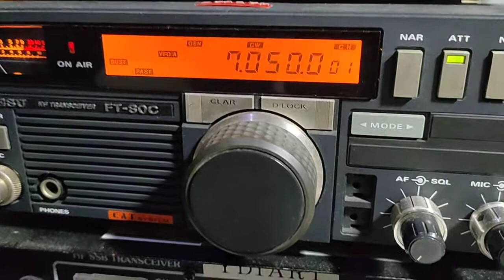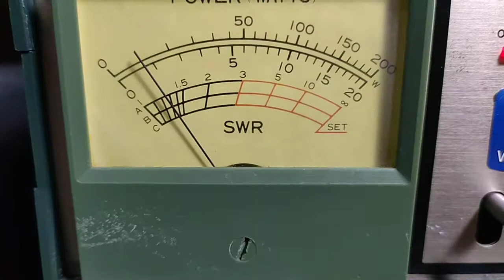Cara menggunakan SWR Daiwa SW-110A